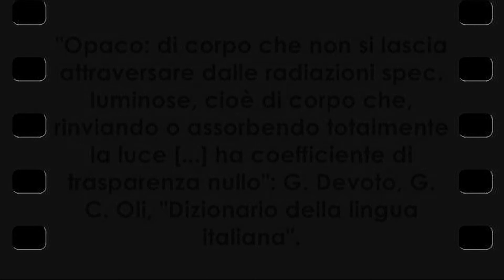EED - Four Eagles video (2012)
Experimental Eidetic Device - Four Eagles video (2012) [HD] by Maurice Bartelmetz (Princenicki) 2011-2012. - "Max Berg. Jahrhunderthalle, Breslavia, 1912-13. Forma primigenia di ambiente in cemento armato; cupola centrale con quattro absidi. La costruzione è concepita come salone per usi diversi": cfr. Jurgen Joedicke, "Storia dell'architettura moderna Sintesi di forma, funzione e costruzione" (titolo dell'edizione originale: "Geschichte der modernen Architektur" Verlag Gerd Hatje, Stuttgart Prima edizione italiana tradotta a cura di G. Finazzo Copyright 1958 Verlag Gerd Hatje Tutti i diritti riservati, Finito di stampare dalla S.p.A. Poligrafici [...] nell'ottobre del 1960), Sansoni Editore, stampa 1960, didascalia 94 a p. 59 ("Gli inizi dell'edilizia in cemento armato", pp. 54-59). - "Mentre a Parigi Perret costruiva il teatro degli Champs-Élysées, ispirandosi sempre al passato, anche se impiegava con una certa audacia un materiale moderno come il cemento armato, mentre a Breslavia Max Berg e l'ingegnere Trauer realizzavano (fino al 1913) la straordinaria Sala del centenario, con la cupola dal diametro di oltre sessanta metri, strutturata da 32 nervature di cemento armato, ma il cui esterno non lascia indovinare tanta audacia, ad Alfed an der Leine il giovane Gropius ideava quello che gli storici considerano il primo curtain-wall della storia dell'architettura. Certo è possibile trovare precedenti alle straordinarie innovazioni delle officine Fagus nelle opere di Victor Horta, che Gropius certamente conosceva, in certi edifici della scuola di Chicago, come il Reliance Building (1898) di Burnham e Root, e nei padiglioni metallici dell'esposizione universale": cfr. Michel Ragon, "Storia dell'architettura e dell'urbanistica moderne" (I edizione: febbraio 1974 © Copyright by Casterman, 1971, 1972, Tournai Titolo originale: "Histoire mondiale de l'architecture et de l'urbanisme modernes" Traduzione di A. Martelli e F. Onofri  © Copyright by Editori Riuniti, 1974 [...] Roma Impostazione grafica di T. Scalbi CL 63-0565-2), Roma, 1974, volume II, pp. 106-107 ("II. La leadership della Germania", pp. 106-142). - "Treue wahre Dir selbst, es bleiben Dir treu die Zeiten", "Mantieniti fedele a te stesso, il tempo sarà fedele a te": Gustav Klimt. Ho lavorato tre anni, giorno e notte, per realizzare il Progetto multimediale Reliancebuilding-Optical Circus Sequence-Four Crossings Of Paradoxes-Experimental Eidetic Device, e mi piacerebbe trasformare questa mia passione in un lavoro, un lavoro creativo, da amare con tutta l'intensità e l'energia che posso. Maurice Bartelmetz (Princenicki), Cuneo, venerdì 3 febbraio 2012, ore 03.25.